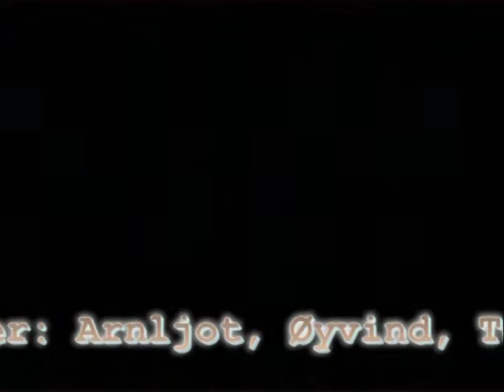Og det skjer i disse dager -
Sang-Lir-A 2005 - finn vei'n